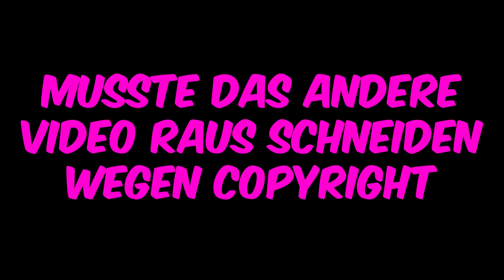Diese neue SACHEN kommen in DOORS Chapter 2 Hotel UPDATE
In diesem Video reagieren wir auf den neuen Doors Chapter 2 Hotel Update Trailer und stellen Theorien auf!
🌈Roblox Gruppe (Roblox Shop) ¹